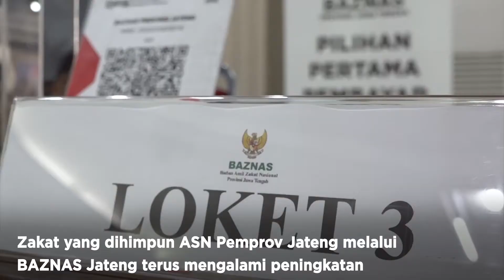Zakat Infaq Shodaqoh ASN Pemprov Jateng Capai Rp57 Miliar